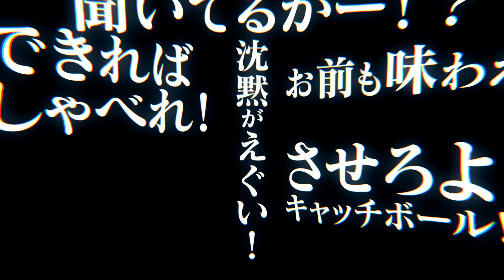【白猫プロジェクト】Crisis Horizon PV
語られる真実。
迫られる決断。
選択した先に、希望があると信じて――

Crisis Horizon 近日公開！
※詳しくはゲーム内お知らせをご確認ください。
※画面は開発中のものです。動画の内容は変更になる場合があります。

【好評配信中！】
Android版：

世界は、君の指先に託される――
コロプラが総力を結集して贈る期待の「王道」RPG、ついに始動。
本格3DアクションRPG「白猫プロジェクト」！
ダウンロードは無料、面倒な登録や難しい操作も不要。
スマートフォンでついに実現した正真正銘の「王道」RPGを、今すぐプレイしよう！

・対応スマートデバイスの購入および通信料はお客様のご負担となります。
・アイテム課金制です。一部キャラクターは有料のランダム型アイテム提供方式により提供されます。
・20歳未満の方へ：アイテムを購入する際は、保護者から同意をもらうか、一緒に購入するようにしてください。